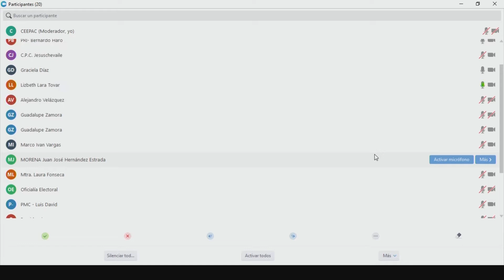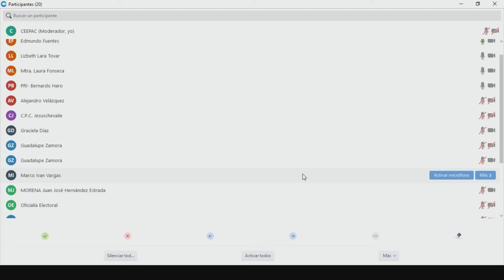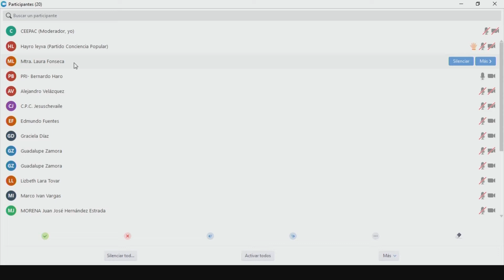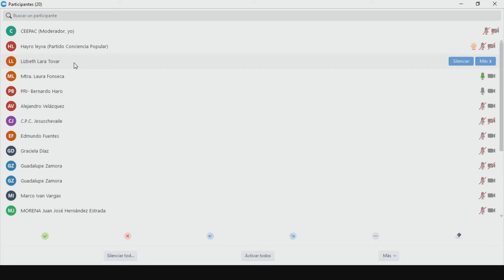Sesión CEEPAC (29 Agosto 2020)